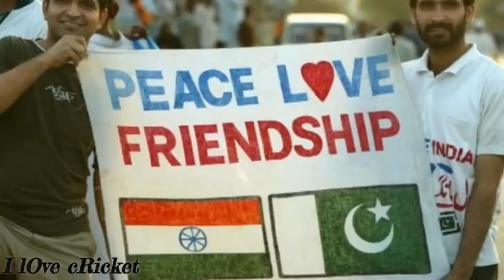India vs Pakistan Friendship Moments in Cricket - We are Not Enemies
We are human beings and we love each other